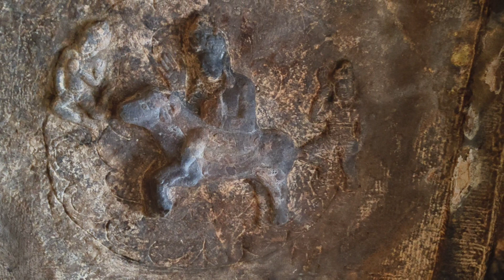Cave 3 / Badami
Cave 3 is earliest dated Hindu temple in the Deccan region. It is dedicated to Vishnu; it is the largest cave in the complex. It has intricately carved friezes and giant figures of Trivikrama, Anantasayana, Vasudeva, Varaha, Harihara and Narasimha. Cave 3's primary theme is Vaishnavite, though it also shows Harihara on its southern wall – half Vishnu and half Shiva shown fused as one, making the cave important to Shaivism studies.

Facing north, Cave 3 is 60 steps from Cave 2 at a higher level. Cave 3's verandah is 70 feet (21 m) in length with an interior width of 65 feet (20 m); it has been sculpted 48 feet (15 m) deep into the mountain; an added square shrine at the end extends the cave 12 feet (3.7 m) further inside. The verandah itself is 7 feet (2.1 m) wide and has four free-standing, carved pillars separating it from the hall. The cave is 15 feet (4.6 m) high; it is supported by six pillars, each measuring 2.5 square feet (0.23 m2).[39] Each column and pilaster is carved with wide, deep bases crowned with capitals that are partly hidden by brackets on three sides. Each bracket, except for one, has carvings of human figures standing under foliage in different postures, of male and female mythological characters, and an attendant figure of a dwarf. A moulded cornice in the facia, with a dado of blocks below it (generally 7 feet (2.1 m) long), has about thirty compartments carved with two dwarves called ganas.

Layout of Cave 3 temple; 1: Vishnu; 2: Trivikrama; 3: Vishnu on sesha; 4: Vishnu avatar Varaha rescuing earth; 5: Harihara (half Shiva, half Vishnu); 6: Vishnu avatar Narasimha standing; 7: Garbha ghriya (sacrum sanctum); Blue O: ceiling carvings of Vedic and Puranic Hindu gods and goddesses.
Cave 3 also shows fresco paintings on the ceiling, some of which are faded and broken. These are among the earliest known surviving evidence of fresco painting in Indian art. The Hindu god Brahma is seen on Hamsa vahana in one of the murals. The wedding of Shiva and Parvati, attended by various Hindu deities is the theme of another.

Ceiling in the Cave-3 with images of Swasthika on two ends with a Matsya avatara of Vishnu in the middle
There is a lotus medallion on the floor underneath the ceiling mural of Brahma. The ceiling has reliefs of many Vedic gods and goddesses such as Agni, Indra and Varuna. The cave artworks, in some cases, show the artists signatures, as well as a major inscription. This and other epigraphical evidence suggests that the cave temple was inaugurated on the "full moon day, 1 November 578". The roof of the verandah has seven panels created by cross beams; each is painted in circular compartments with images of deities including Shiva, Vishnu, Indra, Brahma and Kama, with smaller images of Dikpalas (cardinal guardians) at the corners.

Artwork shows a collapsing sorrowful woman being helped.
The roof of the front aisle has panels with murals in the centre of male and female figurines flying in the clouds; the male figure is yaksha holding a sword and a shield. Decoration of lotus blooms are also seen on the panels. The roof of the hall is divided into nine panels slightly above the level of the ceiling. The central panel here depicts a deva mounted on a ram – conjectured to be Agni. Images of Brahma and Varuna are also painted on the central panels; the floating figures are seen in the remaining panels.

The sculpture in Cave 3 is well preserved. Vishnu is presented in various avatars and forms, such as a standing Vishnu with eight arms; Vishnu seated on the hooded serpent Shesha on the eastern side of the veranda; Vishnu as standing Narasimha (man-lion avatar); Vishnu as Varaha (man-boar avatar) rescuing earth; Harihara (half Shiva, half Vishnu and their equivalence); and Trivikrama-Vamana avatars. The back wall has carvings of Vidhyadharas. The cave shows many Kama scenes in pillar brackets, where a woman and a man are in courtship or mithuna (erotic) embrace.
Aspects of the culture, cosmetics and clothing in the 6th century is visible in the art sculpted in this cave, showing a sophisticated tradition.